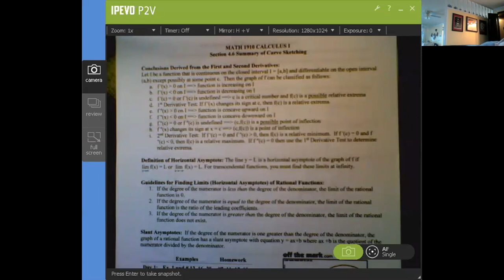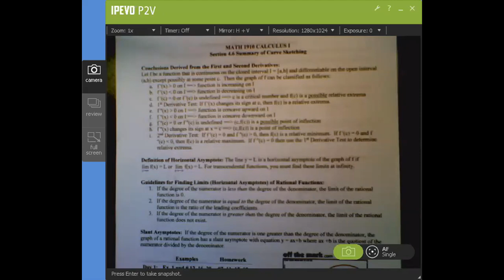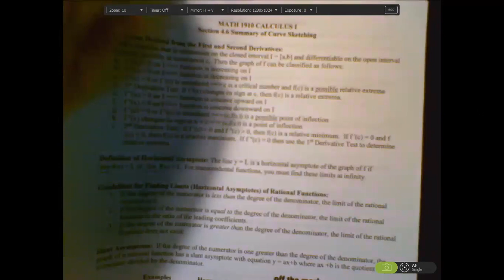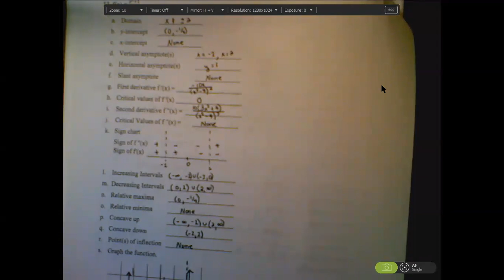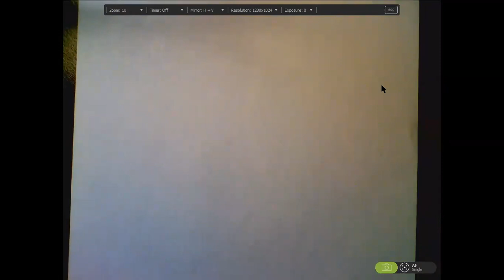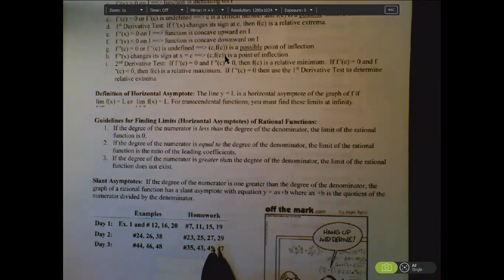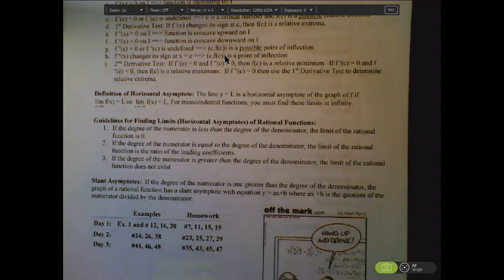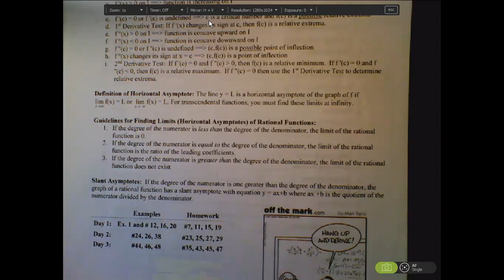1910 Section 4.6 Day 1 Zoom